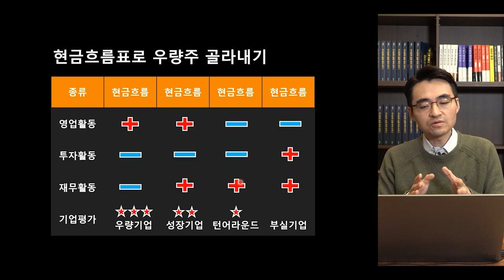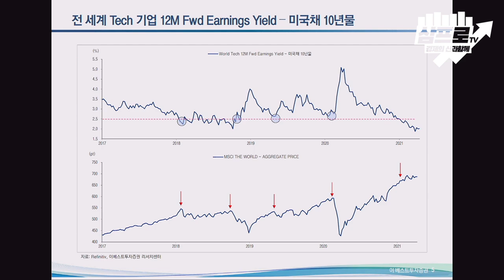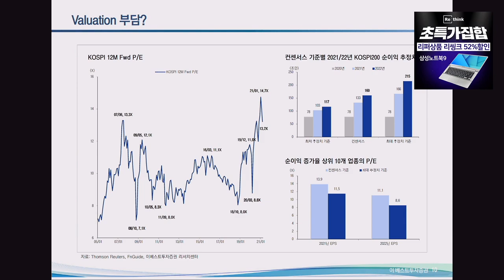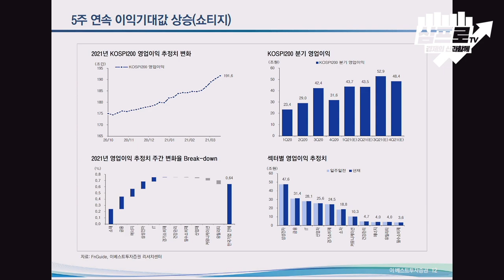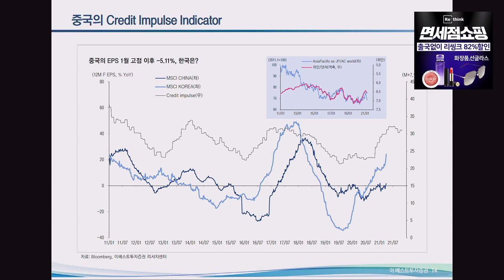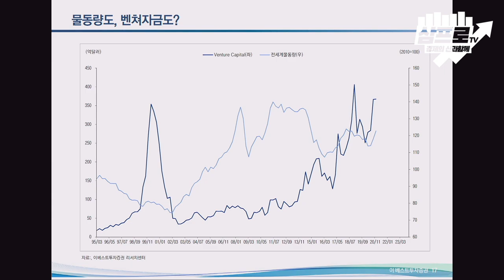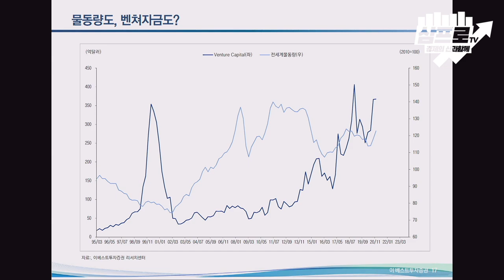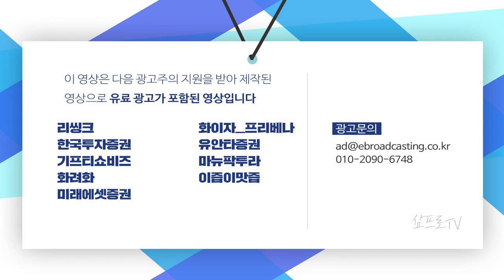[심층 인터뷰] 턴어라운드의 시대, 변신하는 종목으로 접근하라 f.이베스트투자증권 윤지호 센터장